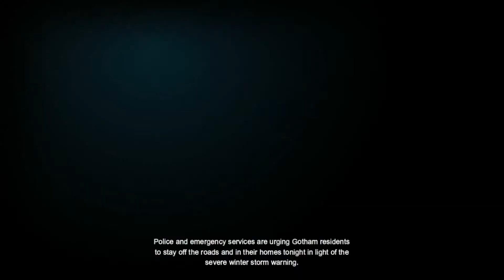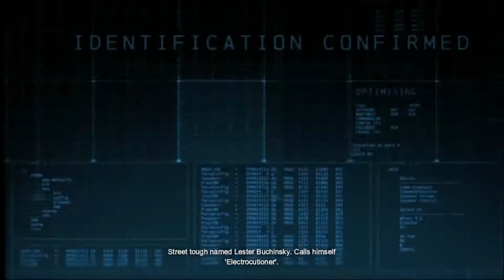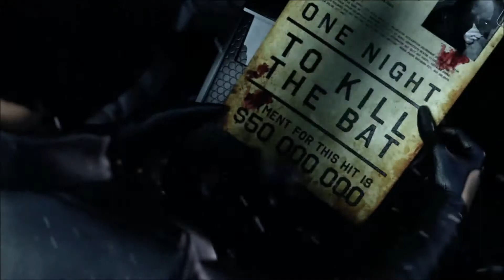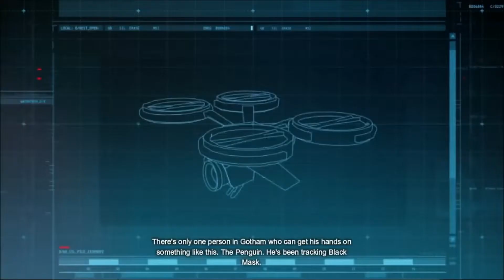batman arkham origins walkthrough part 1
This is part 1 of my batman arkham origins series please enjoy!